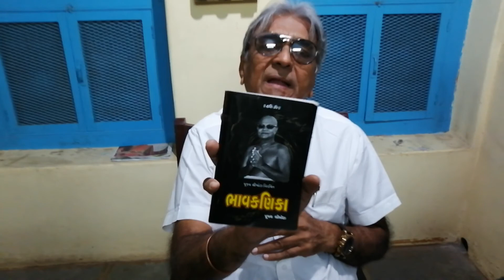Day 41. ભાવ કણિકા,ખંડ 3 ll અનુભવી ll, કડી 1-4, પૂ. શ્રી મોટા Bhav Kanika, Kadi 1-4_20181208_071006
Day 41. ભાવ કણિકા,ખંડ 3 ll અનુભવી ll, કડી 1-4, પૂ. શ્રી મોટા Bhav Kanika, Kadi 1-4, Khand-3 Anubhavi , Pujya Shree Mota Date_20181208_071006